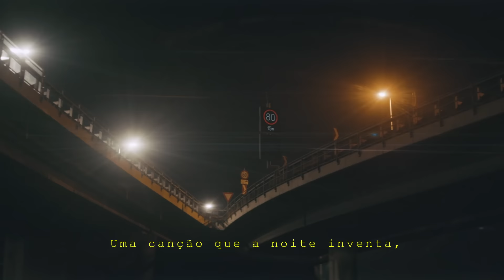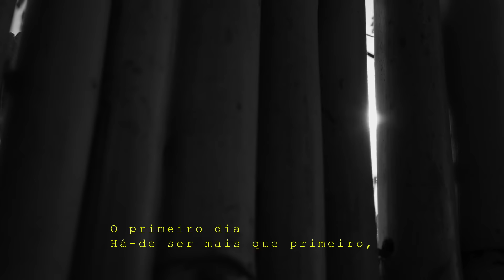Pedro Abrunhosa - Tempestade (com Carolina Deslandes)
TEMPESTADE
(Pedro Abrunhosa / Pedro Abrunhosa)

Voz: Pedro Abrunhosa, Carolina Deslandes
Piano: Pedro Abrunhosa
Guitarra: Bruno Macedo

Produção: Diogo Piçarra, João Bessa, Pedro Abrunhosa, Rui Paiva
Captação: João Bessa, assistido por Rui Paiva
Mistura e Masterização: João Bessa

Produção Executiva: Sons em Trânsito

Vídeo
Edição: Hugo Abrunhosa e João Pacheco
Produtor: Pedro Abrunhosa

(P) 2020 Boom Studios, distributed by Universal Music Portugal, S.A.

Com o apoio de Montepio Crédito